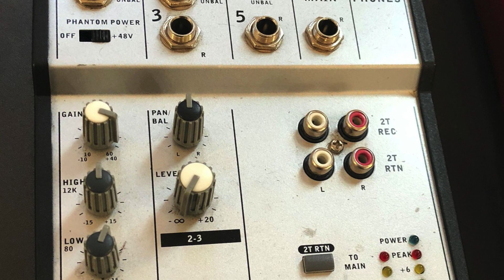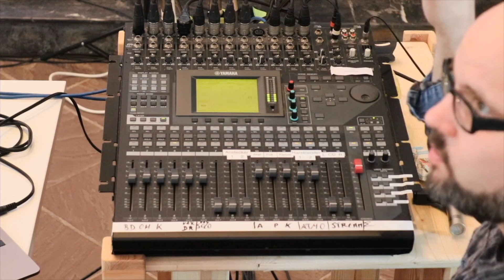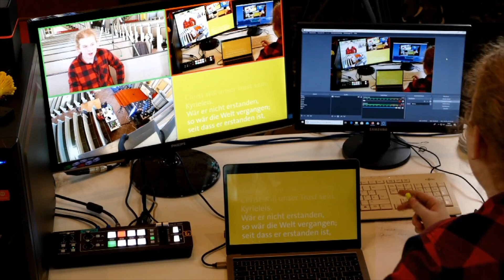Gottesdienste streamen: "Der gute Ton"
Dieses Tutorial hat zwei Teile. Im ersten geht es darum, wie man sein Streaming mit einem optimalen Ton versorgt. Mehrere Sprecher und Positionen, Orgel, Schlagzeug, Sänger, Flügel oder Posaunenchor - das ist in einer halligen Kirche nicht immer ganz einfach. Wie es gehen kann erklärt Ulf Trappmann. Wie gut sich seine Arbeit anhört findet ihr hier:

Im zweiten Teil dieses Tutorials stellt Jonathan Dörr eine sehr gute Alternative zum Atem Mini vor.
Der Roland V1-HD. Außerdem zeigt er, wie man auch Liedtexte in das Bild montieren kann oder auch Bauchbinden, einen Titel oder einen Abspann.